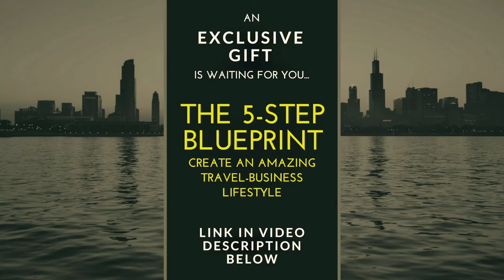Why Having a Self-Image Destroys Success And Perpetuates Failure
Don't Forget to Check Out my FREE 50+ Page Guide, The 5-Step Blueprint To Create An Amazing Travel-Business Lifestyle.

In this video, I explain why self-image destroys motivation, makes you take dysfunctional action and creates barriers to success that would not have been there if you stay present to the moment.